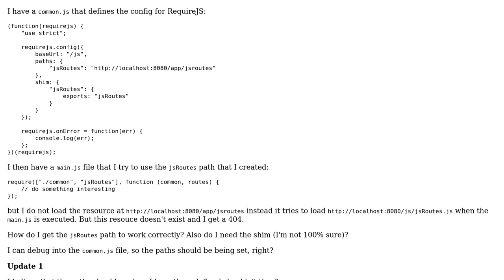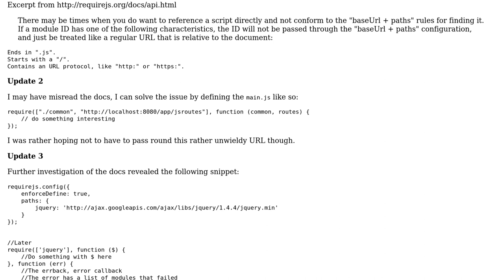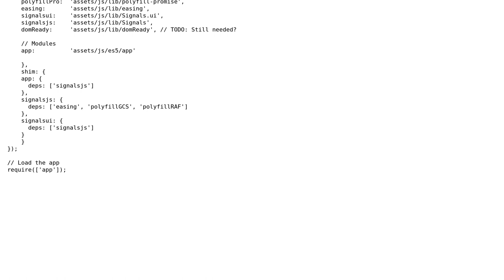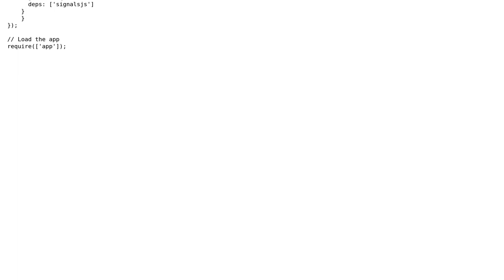RequireJS - config; paths and shims not working (3 Solutions!!)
RequireJS - config; paths and shims not working

With thanks & praise to God, and with thanks to the many people who have made this project possible! | Content (except music & images) licensed under CC BY-SA | Music | Images & others | With thanks to user Shan Robertson user Neilos user Kenny Evitt and the Stack Exchange Network Trademarks are property of their respective owners. You are responsible for your own actions.